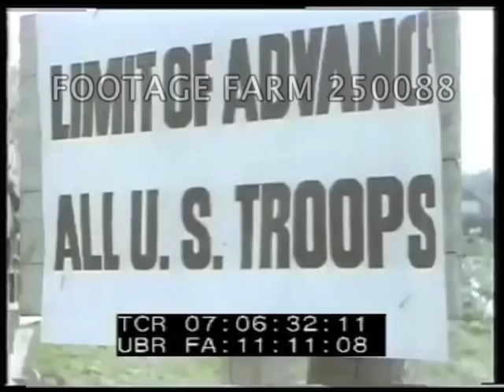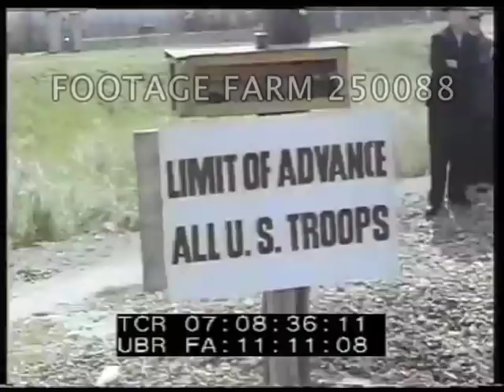Color, 1945, Germany: Surrendering German Troops - 250088-06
[WWII - Color, 1945, Germany:   Surrendering German Troops, Equipment Along Roads, 08-??Apr45]
Slate:  08Apr45  Many German surrendering troops down road toward camera under guard, many limping.  Some carry boots.
07:04:43  Tanks, halftrucks, jeeps down road towards & past camera.
07:05:47  POV tracking past captured Germans resting beside road; getting up to continue marching.
07:06:10  Slate:  09Apr45  Prague.  Pile of German weapons, rifles, helmets & ??  Truck loaded w/ German troops passing on road, woman on hood.
07:06:26  German civilians standing on bridge.  Sign:  Limit of Advance All U.S. Troops., CU.  CU German General.  People watching truck pulling trailer loaded w/ Nazi soldiers passing.
07:06:54  3 German soldiers on motorcycle & sidecar talking to GIs.
07:07:00  Team of horses pulling wagon w/ covered German bodies.  Germans lining road, trucks & other vehicles past w/ soldiers.  Team of horses w/ bodies on wagon in opposite direction.  More trucks of soldiers & women past.  Some on bicycles.  People waving at truck loaded w/ Allied liberated prisoners.  More of sign & crowd.
07:08:50  German officers in staff car stopped, GI disarms them; more trucks loaded w/ Germans passing thru Czechs; people milling around in street & leaving.
07:10:25  Tanks & personnel carriers w/ ?? past on forest highway.  Village & half racks slowly along road.  Stopped convoy of vehicles w/ German soldiers.  GI gesturing to them, directing traffic.  GI talking to German officer.  Low angle of GI directing traffic & vehicles.
07:12:07  Wounded German officer & another salutes & talks to GI directing traffic.  Vehicles passing.
07:12:41  GI w/ telegraph key strapped to leg sending message from on top of tank.  Blond woman climbs onto tank, resists kiss.
07:13:09  Germans on vehicles  passing; CU tracks.  German women soldiers in uniform on some.  Cars past.
07:14:11  LS of road w/ vehicles parked; soldiers & women walking toward camera; cars, trucks past.  Convoy of all types of vehicles passing as people walk alongside.  German soldiers w/ rifles walking; very young soldiers pose.  German officer & woman in car, MCU smiling.  Trucks past.
07:16:39  German officers talking to GI, CUs.  Trucks, pedestrians walking.  German SS officers w/ wine bottle & GI cameraman.  Tired Germans carrying suitcases etc. walking.   Vehicles overloaded w/ people.  CU German SS officers talking to US officer.  MCU German soldiers on vehicles.
07:18:31  Long line of German soldiers walking away from camera; POV past them.  White flag at head of column.  MCU of feet.
07:20:53  German soldiers w/ woman in uniform on motorcycle sidecar
WW2; Prisoners of War; 1945; Surrendering; End of War Spectacle; Confusion; Color;
NOTE:  Probably at Czechoslovakian border w/ Germans leaving.  MUCH GOOD color & interesting content.